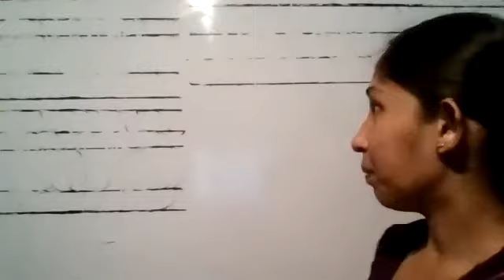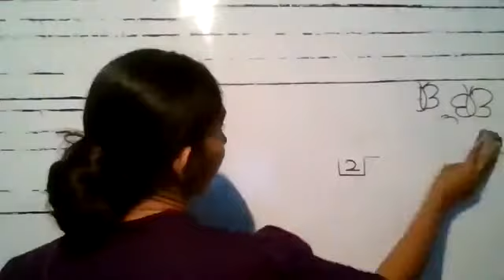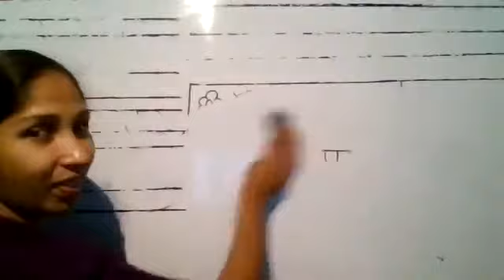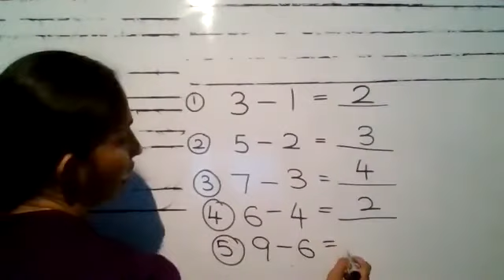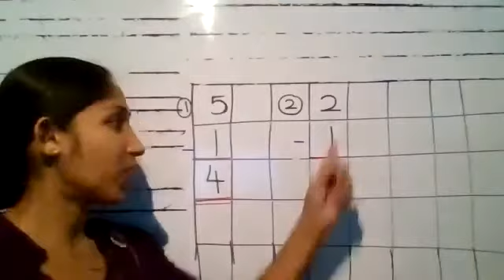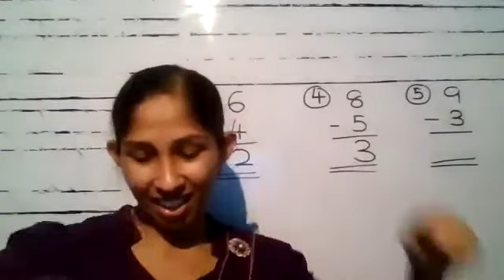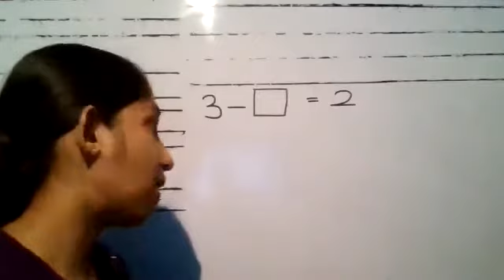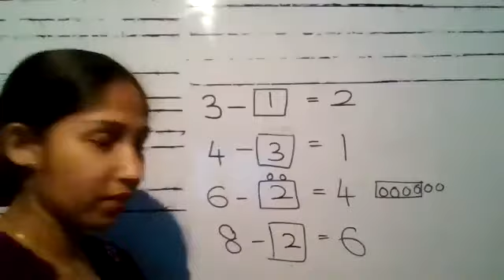1 ශ්‍රේණිය ගණිතය .33 පාඩම